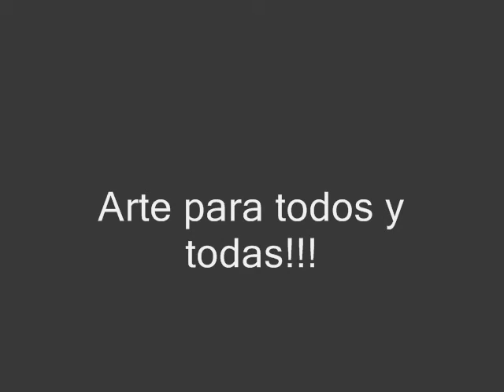Palabras de Arena en Centro Comunitario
Al finalizar las lecturas, hacemos un ejercicio de escritura y con los libros para que los y las niñas se familiaricen. Posteriormente, unos juegos para irnos content@s!!!